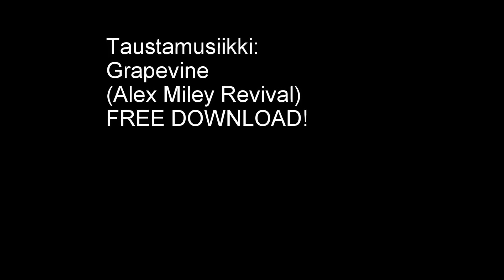Hämeenlinna Bike Show 2015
Hämeenlinna Bike Show 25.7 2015